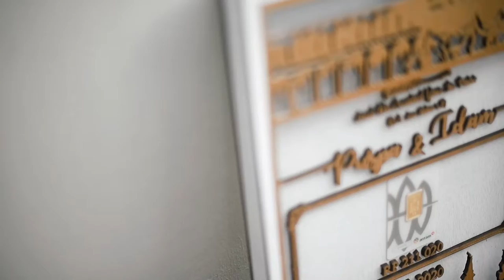THE WEDDING PUSPA & IDAM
VENUE : HOTEL ROYAL TULIP GUNUNG GEULIS RESORT AND GOLF
PHOTO & VIDEO : VANILLA LATTE FOTOGRAFIA
DECORATION : KABITA WEDDING
MUA : SHELLO
BRIDE'S ATTIRE : SHELLO BRIDE
GROOM'S ATTIRE : SHELLO BRIDE
BRIDE SHOES : CELLENE SHOES & SAPPUN
MC : REZA ALLE
MAHAR : ARTPRESS LASERCUT
HAND BOUQUET & CORSAGE : AMORET FLOWER
SONGS : SUNDOWN BY FIREWOODISLAND